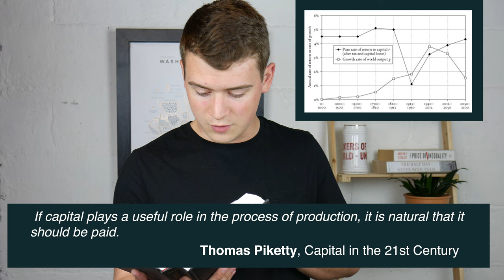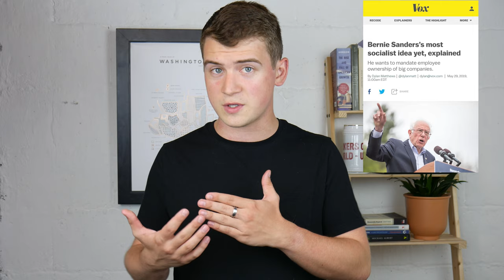Piketty: Is Inequality Innate to Capitalism?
Today we talk about Thomas Piketty's much-lauded but rarely read "Capitalism in the 21st Century". We learn how he understands inequality, and why it consistently tends to get worse over time.